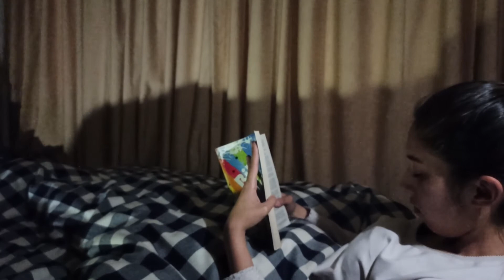Noche Tras Noche - FilmsFocus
-Género: "Terror y Suspenso"

-Equipo: FilmsFocus

-Participantes:

-Lucas Fernando Caviña Chino.
-Karla Romina Gálvez Palacios.
-Ximena Mayra Mendoza Gutiérrez.
-Daniel Lizárraga Cuarita.
-Jael Roxana Díaz Vidangos.
-Jose Imaña.

-Noches de Parálisis: Un pequeño vídeo que muestra una de muchas situaciones posibles que suceden o sucedieron  a uno/a con la parálisis del sueño.